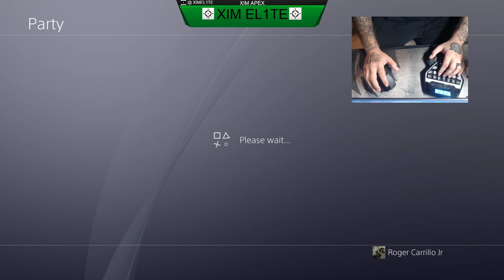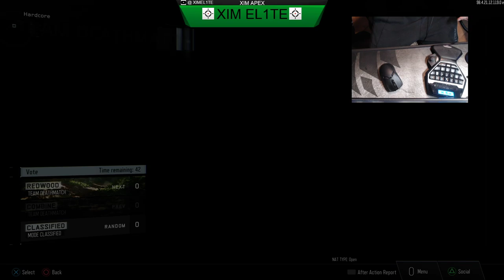Black Ops 3: i'm Back! PS4 PRO XIM APEX!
PSN:XimEl1te

XBOX:EL1TE X T4CT1CS

STREAM: ELITE5122

GAMING ROUTER: Nighthawk XR500

GAMING MONITOR: ASUS VG248QE

PLAYING STYLE: XIM APEX MOUSE Glorious Model O/ LOGITECH G13

MOUSE PAD: CORSAIR - MM350

RECORDING DEVICE: ELGATO HD60 PRO/ AVermedia Live Gamer 4K Capture Card RGB

RECORDING MIC: BLUE SNOWBALL ICE

GAMING HEADSET: Audio-Technica ATH-ADG1X Headset / SOUNDBLASTER X7

CONSOLES: PS4 PRO. XBOX ONE X

PC:i9-9900k 5ghz

GPU: EVGA XC ULTRA RTX 2060 6GB

RAM:CORSAIR RGB DDR4 16GB 3200MHZ

PSU:COOL MASTER 500 WATTS

STORAGE: 248GB SSD/ 2X500GB HDD/ 1TB HDD

COOLER:COOL MASTER  MasterLiquid ML360R RGB